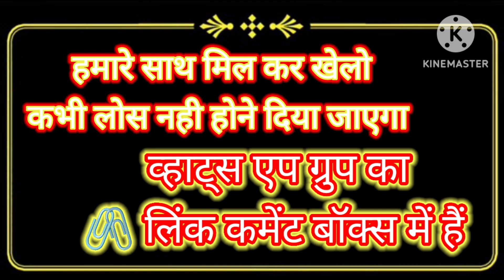Vigdiyan Heeran - Full Video | Honey 3.0 | Yo Yo Honey Singh & Urvashi Rautela | Zee Music Originals